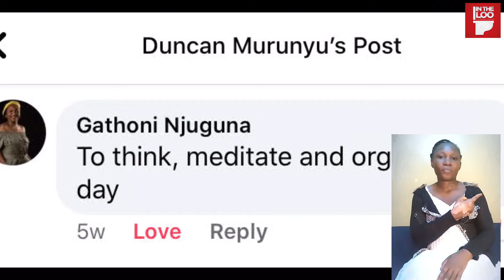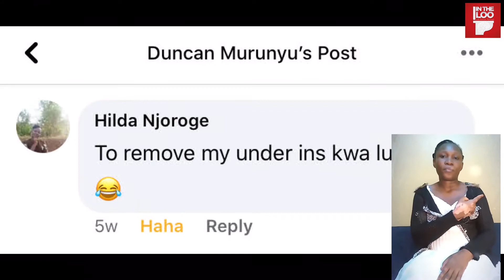“I WAS AT MY LOWEST WHEN COVID -19 CAME “ - SIR. RUNYU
This show introduces the first episode of In the Loo, it answers the question ‘why in the Loo?’.

Sign Language Interpreter: N’kadziri Idd
Editor: 77 Pictures

Special thanks to Amazing Minds Africa